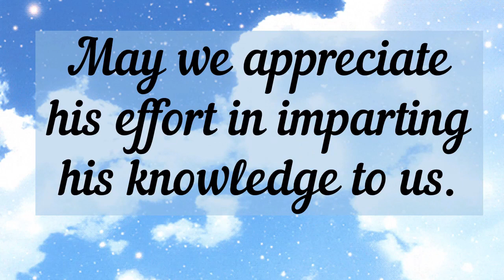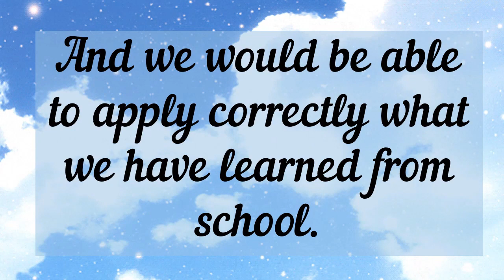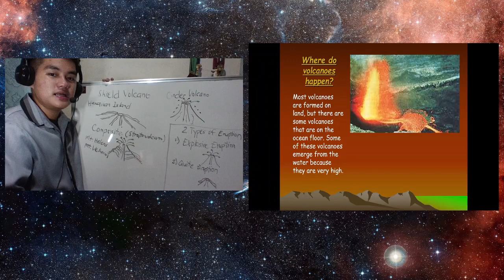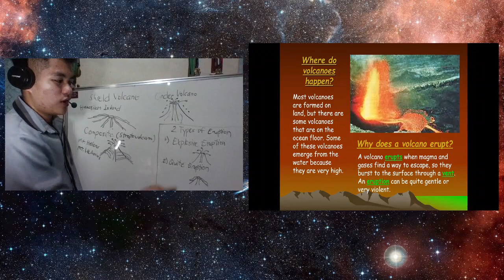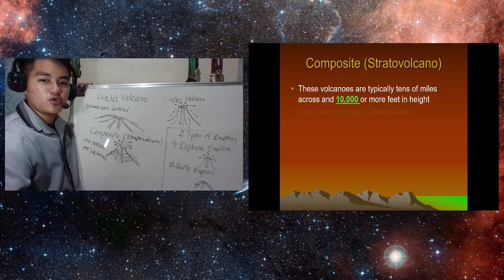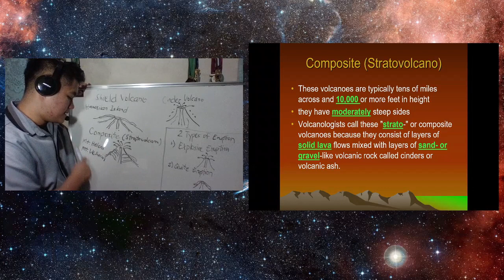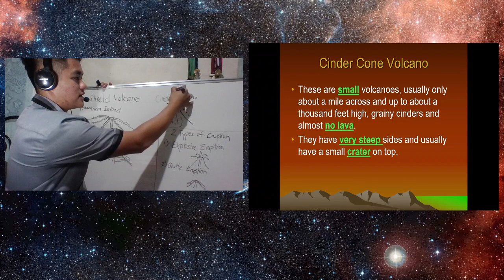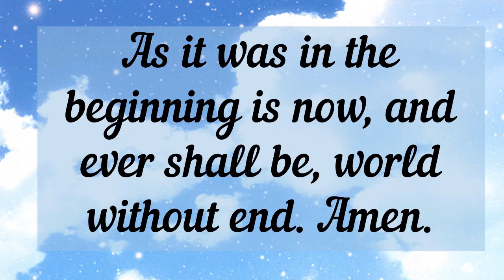Types of Volcano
Correction po Quiet eruption po dapat hindi po quite. thank you po enjoy watching